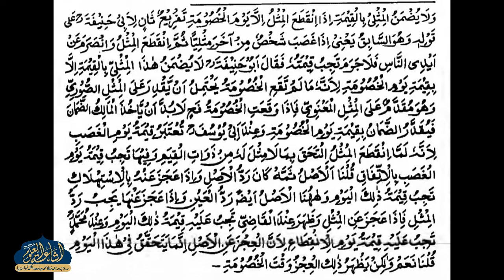NOORUL ANWAR 65 | ARABIC 4 | MAULANA AKHLAQ SAHAB | ISHAATUL ULOOM ONLINE